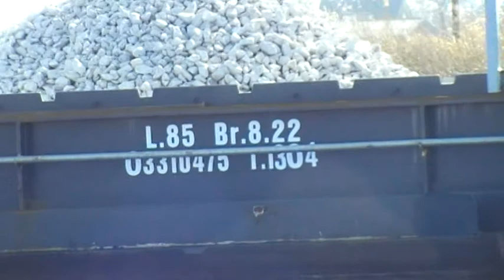Deviant Sprang Capelle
Zaterdag 21 maart 2009: